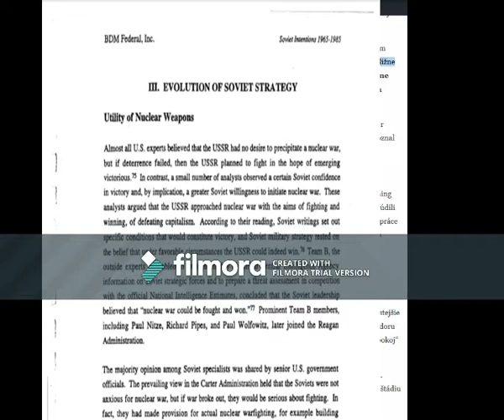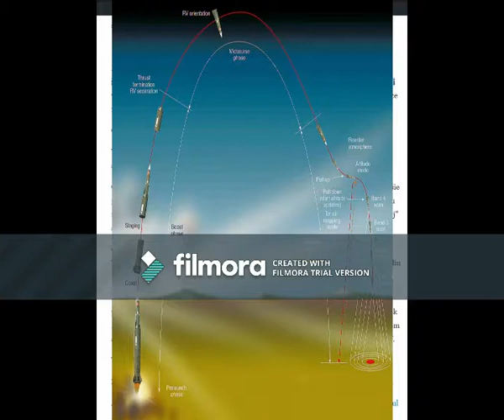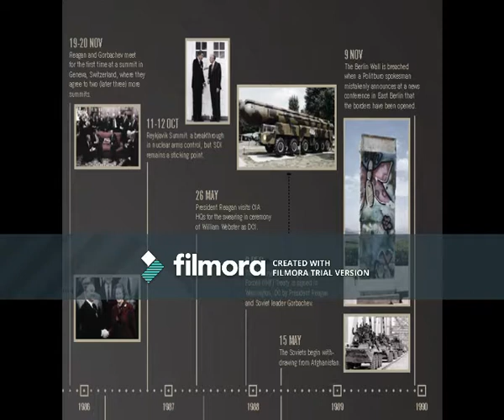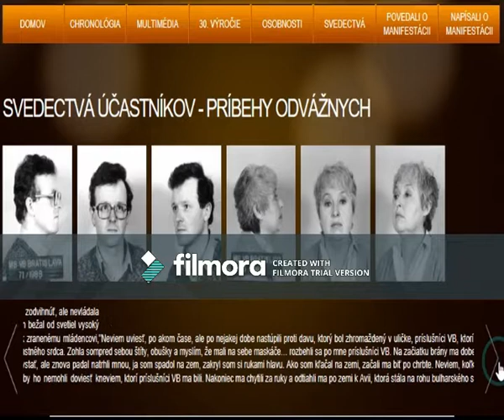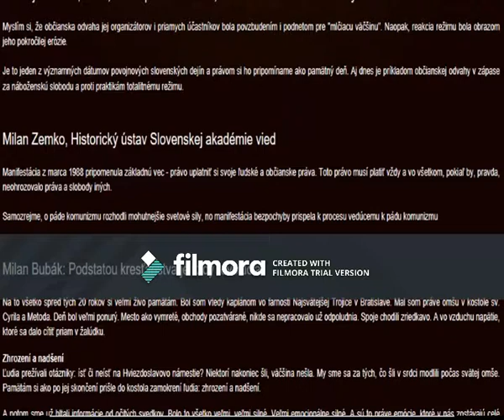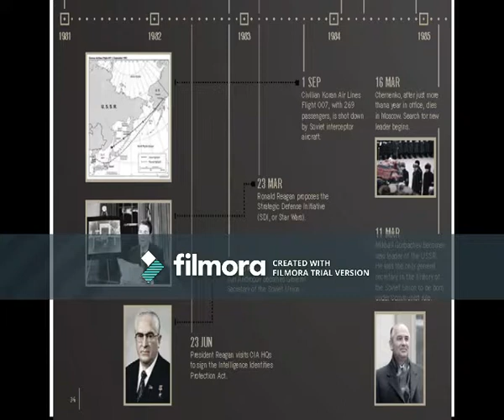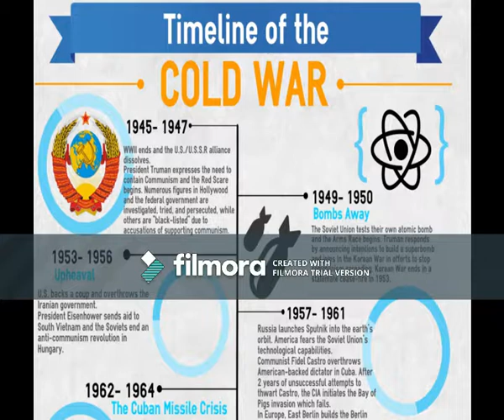ilúzia a mýtus 1968 časť 3.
roky 70-90